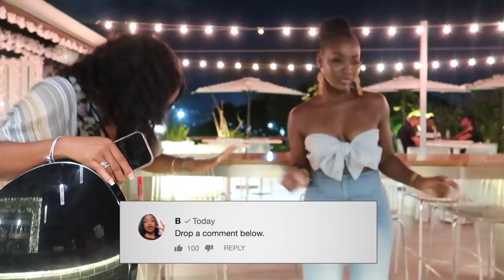Weekend Vlog: Night life in Kingston, Mini Road Trip To Mobay, Brunch with YouTubers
Hey B-squad! I hope you enjoy this quick Weekend Vlog! Come with me for a couple nights out in Kingston, mini road trip to Mobay and a Sunday brunch / lunch link up. =)

♡ HAIRSPELLS
⊹ hair info: Brazilian Hair 1b color 180% density 5X5 closure with elastic band in 20 inch loose wave medium cap

⊹ social media @hairspells_love

♡ LET’S CONNECT!

⊹ Bicana Brown
⊹ 25
⊹ Jamaican

⊹⊹⊹ Editing Software ⊹⊹⊹
⊹ Final Cut Pro X
⊹ Photoshop